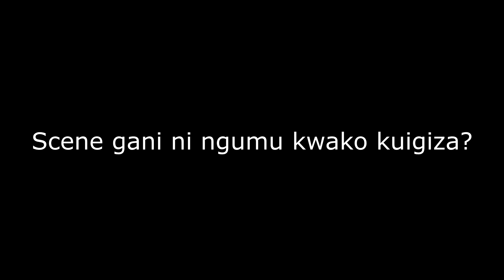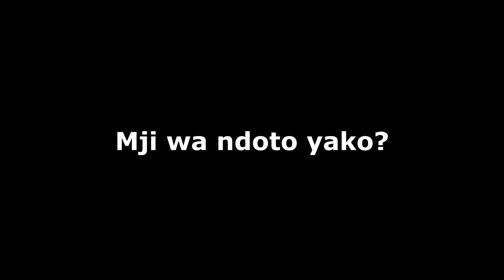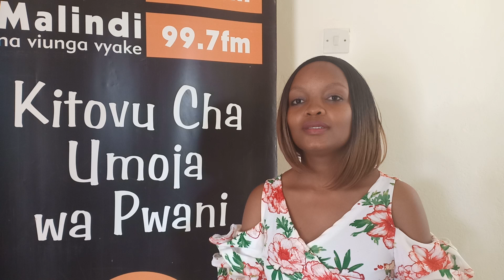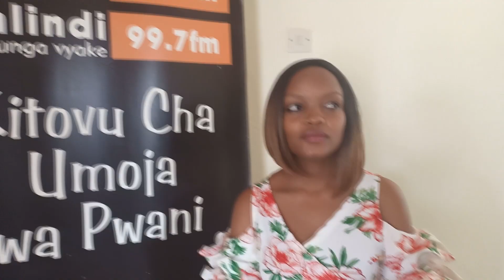KumiKali Msanii Jenta M Delee afichua makubwa kumhusu